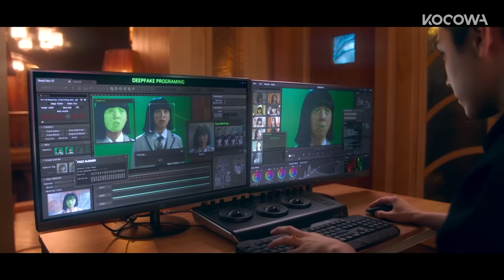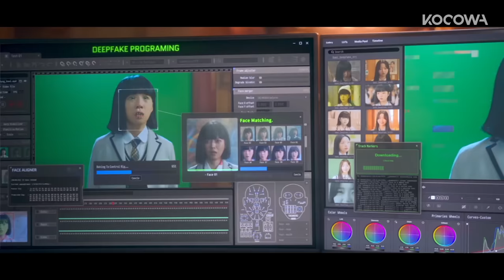The Full Truth Behind His Daughter's Murder Is Revealed | The Escape Of The Seven EP9 | KOCOWA+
ABOUT The Escape Of The Seven

A girl went missing due to the greed and lies of countless people. Seven villains involved in the incident struggle to get out, but revenge awaits them.